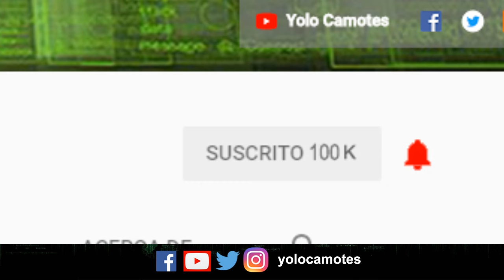20 datos que quizá desconocías de Aguascalientes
Colonial, calido, limpio, con grandes historias, así es Aguascalientes por eso te invito a conocer estos 20 datos que quizá no conocías de ese estado.

SIGUENOS :)